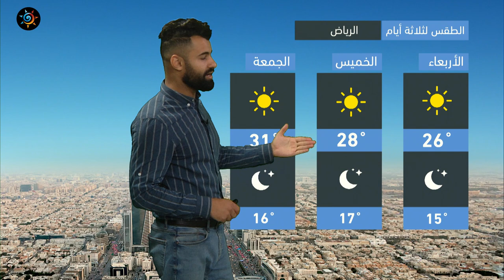طقس العرب - السعودية | النشرة الجوية الرئيسية | الثلاثاء 23-11-2021